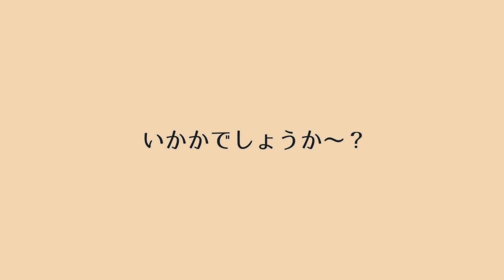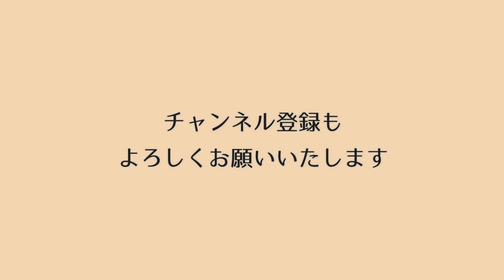スキマスイッチ「奏」テナーサックスソロで吹いてみた。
↓サックスの楽譜（120円/曲）色々あります。ダウンロードサイトからどうぞ。

楽器：Forestone Sax RX UL
マウスピース：大堀サックス研究所 インナーメタル
リード：ジャズセレクト 2H

各種SNSもお気軽にフォロー&メッセージお願いいたします。